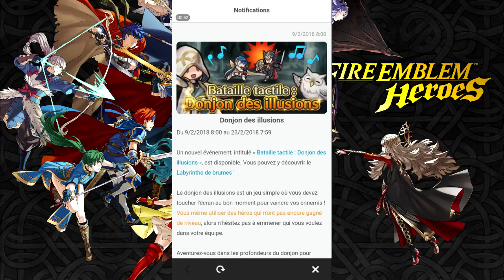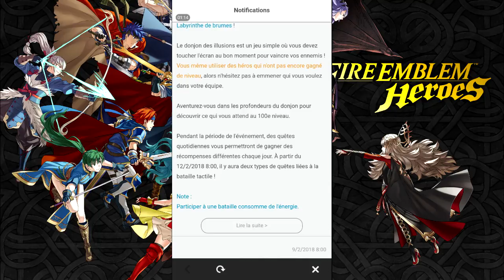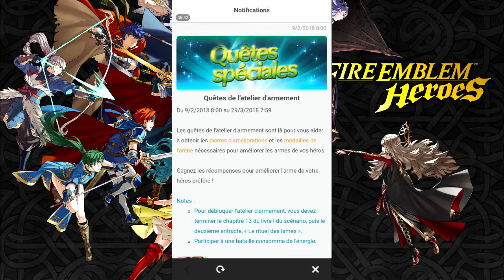FIRE EMBLEM HEROES EP 46 Amour Toujours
On se retrouve pour le tout premier jeu de Nintendo sur Android ( Pokémon Go étant developpé par Niantic et Mario Run est sorti uniquement sur IOS): Fire Emblem Hereos.

Etant un fan de la licence Fire Emblem, j'ai profite pour faire un jeu mobile sur la chaine pour la 1ere fois.Il y aura une vidéo tous les deux jours.

Sorti ce 2 février, FE Hereos est un Tactical RPG où on joue 4 héros qui doit terrasser 4 autres ennemis.
Les héros sont disponibles via des invocations et font des héros de FE Mistery of Emblem aux plus récents comme Awakening ou Fates.

 En espérant que ce genre de jeu et d'expérience vous plaisent et on se retrouve pour de nouvelles vidéos :)